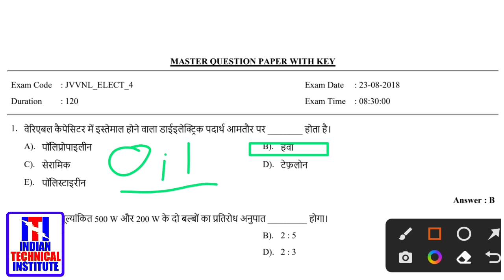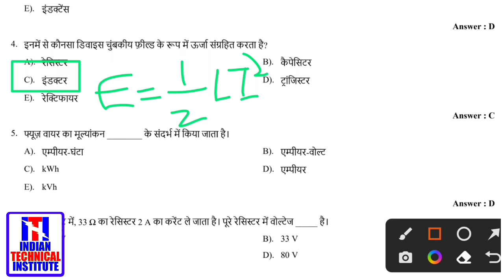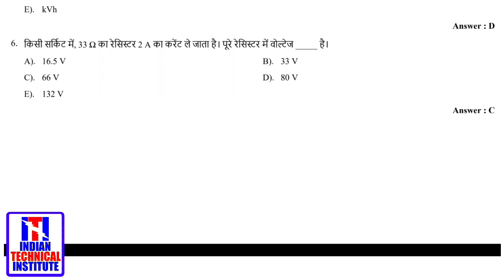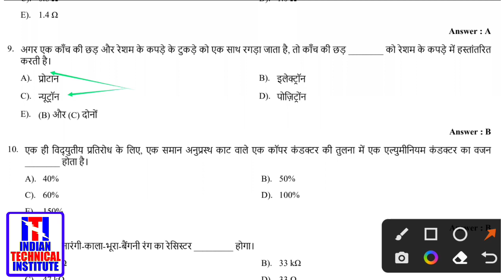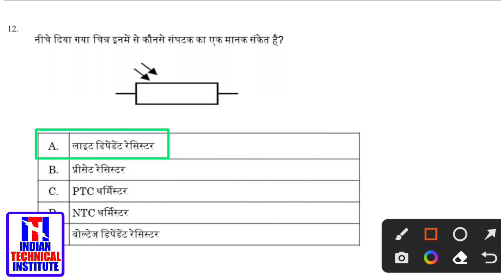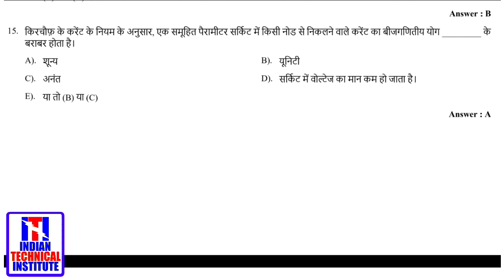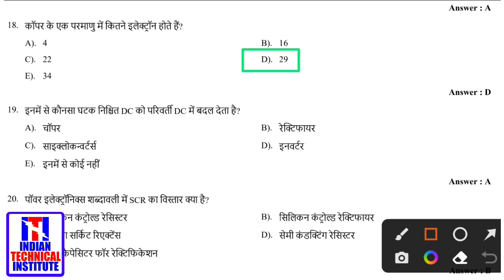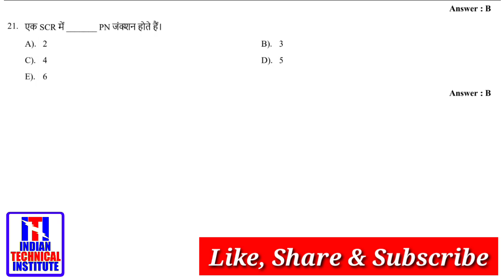Technical Helper Old peper 23-08-2018 | Part-1 | Morning | Technical Helper Old Pepper | ITI Holders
Thenks

धन्यवाद